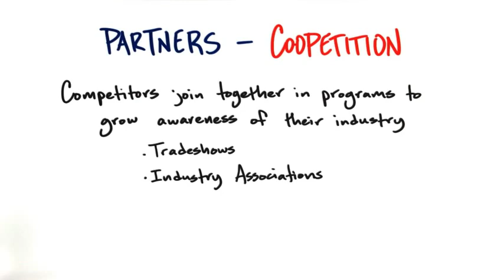B8 12 Coopetition